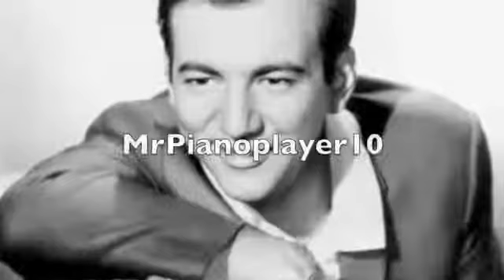Mack The Knife.Bobby Darin.M.J.Navarro Angulo.